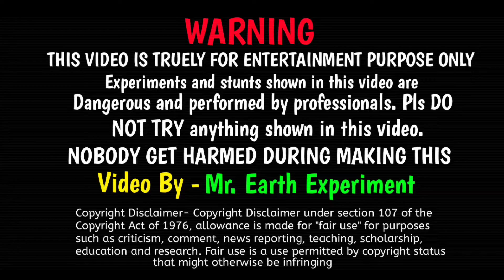Bottle EXPERIMENT At Home __ 4 New Amazing Science Experiment__ Crazy Experiment || Mr. Earth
Bottle EXPERIMENT At Home __ New Amazing Science Experiment__ Crazy Experiment || Mr. Earth